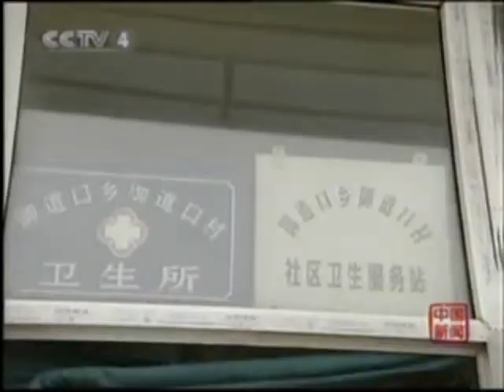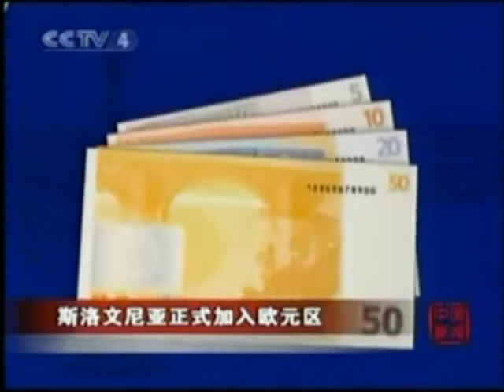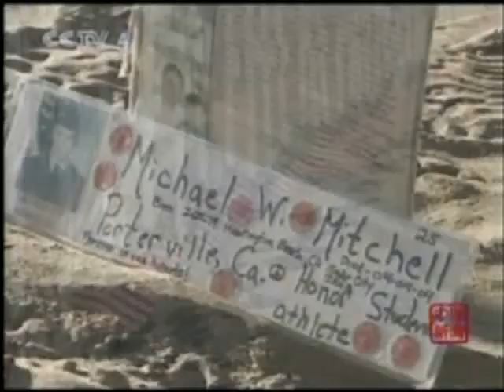中国人发展改革山海情强国 Communist China News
doc cn news 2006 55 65 x264